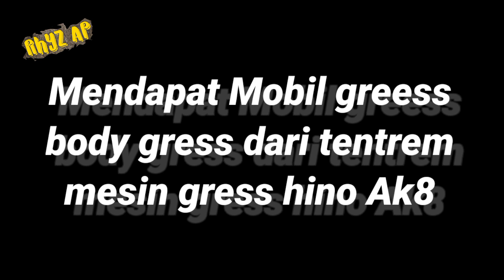evolusi sahara PESONA. dari putri luragung hingga ke Setia negara.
Aoyyy coyyy.

Mkasih ya buat kalian2 yg masih setia nnton chanel unfaedah ini coy..semoga kalian sellau sehat dan dimurahkan rezeki nya oleh Allah SWT.